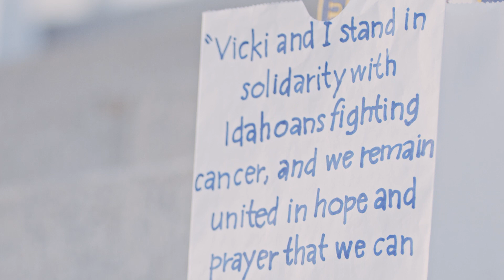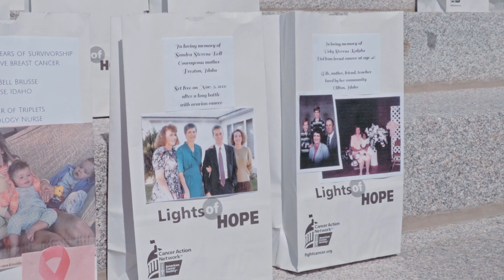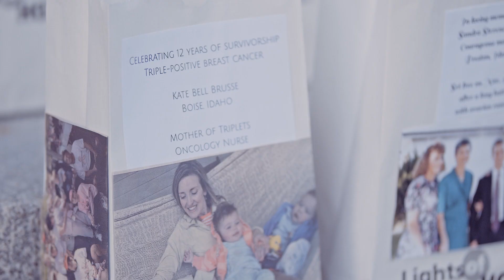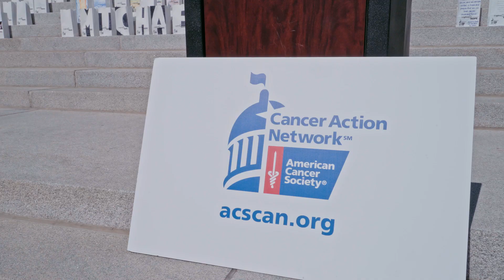Cancer Advocacy in Idaho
Volunteers share the value of joining the American Cancer Society Cancer Action Network as they advocate for cancer patients in Idaho.